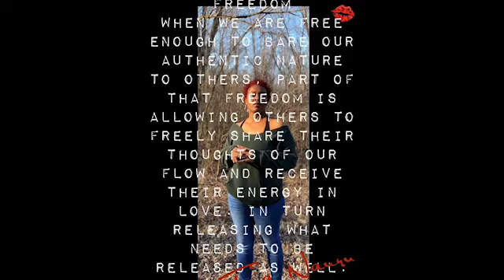Love Notes 🖤 Freedom 💋